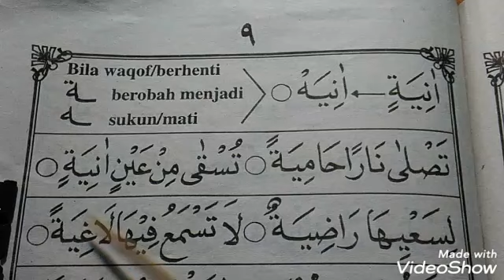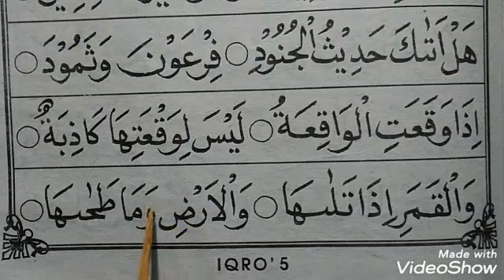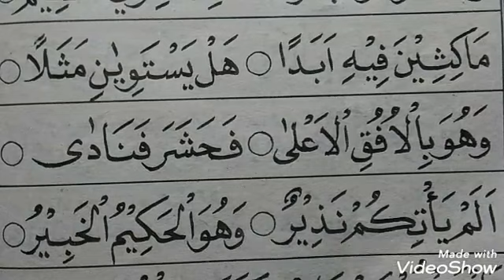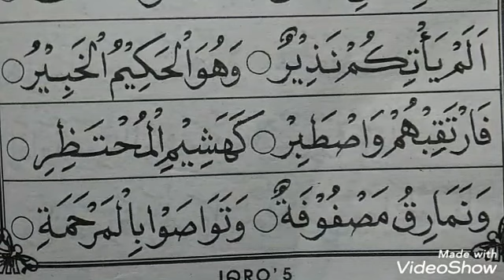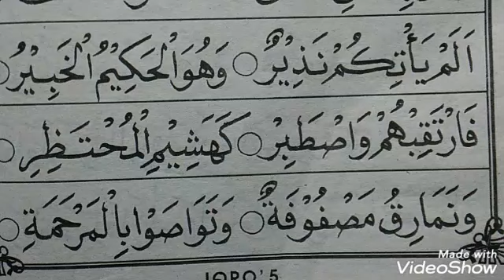Iqro 5 halaman 9 - 10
Belajar baca alquran dengan metode panduan buku iqro